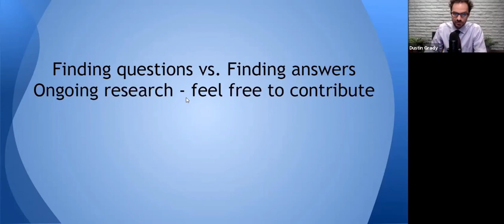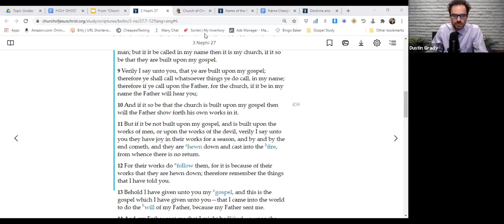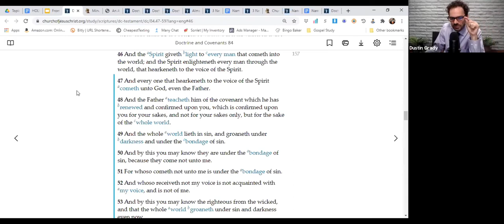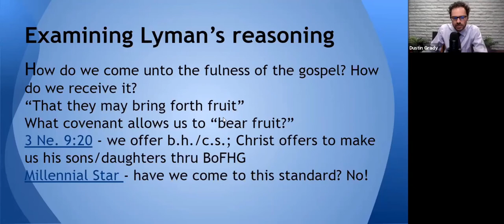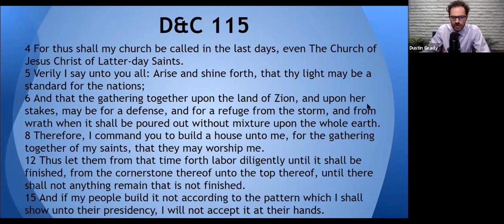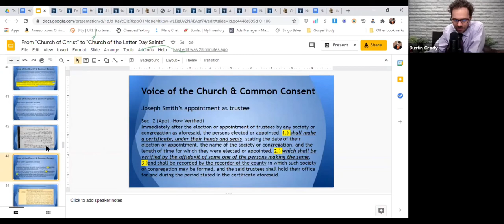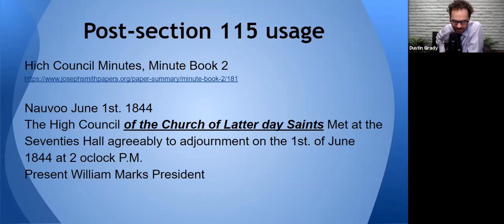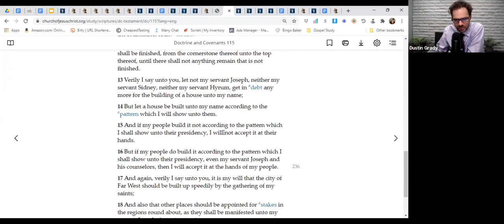LDS Church Name Changes - the untold story of the condemnation of the early saints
This is the untold story of the condemnation of the early saints. Here is an attempt to paint a clearer picture of the name change from “The Church of Christ” to “The Church of the Latter Day Saints” in 1834 and why it really happened.

Previous articles from historians and even on the church website do not do the narrative justice. In this video are documents and evidences of an intriguing narrative you probably have never heard before.